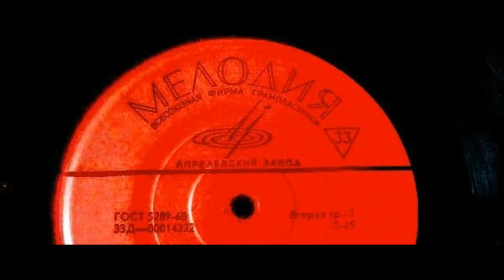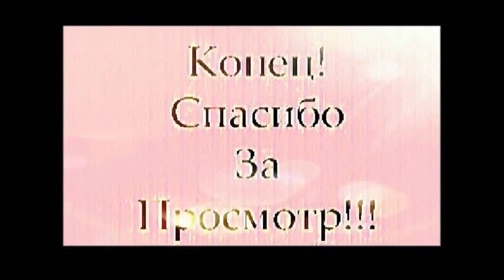《Песни советских композиторов》! ! !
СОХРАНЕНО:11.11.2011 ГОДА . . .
11:11:11 . . .
01.НА САРАТОВСКОЙ ГАРМОНИ ИГРАЕТ:
МАНСУРА АХМЕТЗЯНОВА
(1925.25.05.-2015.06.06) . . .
《АСТРАХАНЬ ТАТАРЛАРЫ КQЕ》! ! !
ТАТАР ХАЛЫК КQЕ . . .
02.ПОЁТ:ЖАННА ПРОХОРЕНКО
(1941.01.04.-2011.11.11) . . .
《БЕЛЭЗЕГЕМ-ЙQЗЕГЕМ》! ! !
ХЭСЭН ТУФАН СYЗЛЭРЕ ,
ТАhИРЭ ТУФАН КQЕ . . .
03.ПОЁТ:ЖАННА ПРОХОРЕНКО
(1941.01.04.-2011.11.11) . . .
《АК КАЕННАР》! ! !
ХЭСЭН ТУФАН СYЗЛЭРЕ ,
ТАhИРЭ ТУФАН КQЕ . . .
БАЯН:МАНСУРА АХМЕТЗЯНОВА
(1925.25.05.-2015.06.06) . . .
ФИРМА ГРАММЗАПИСИ 《@МЕЛОДИЯ》. . .
ЗВУКОЗАПИСЬ:8 ИЮНЯ , 1986 ГОДА . . .
ВИДЕОЗАПИСЬ:11 НОЯБРЯ , 2011 ГОДА . . .
ВИДЕОЗАПИСЬ В ИНТЕРНЕТЕ:
11 НОЯБРЯ , 2011 ГОДА . . .